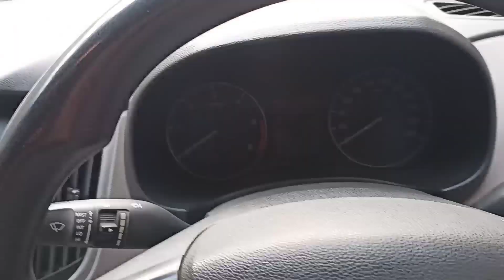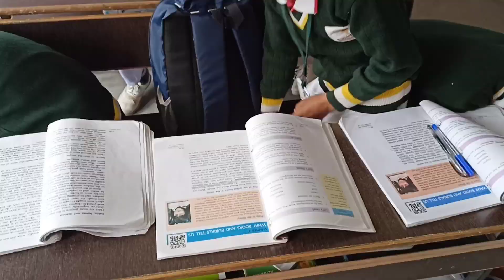VLOG 7 SCHOOL LIFE